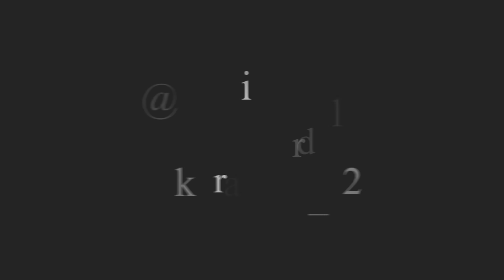BESTT !! MASAKAN TAHU BAKSONYA EMANG GAK TERTANDINGI !! ENDULL PARAHH !!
dan ikutin terus vlog-vlog gokil dari Crazy Nikmir Real selanjutnya !!